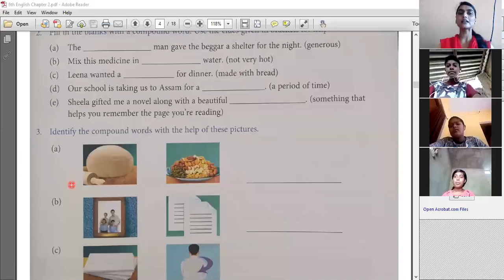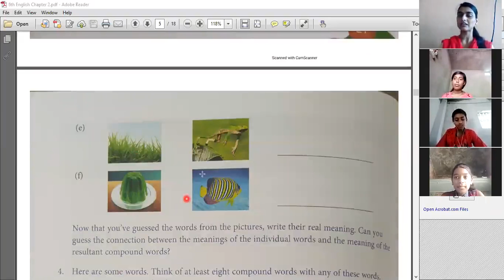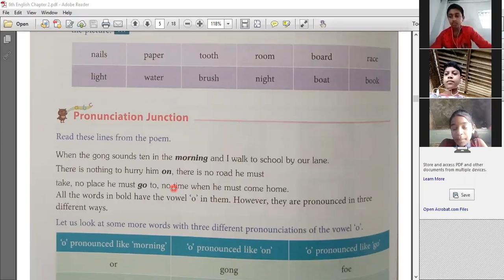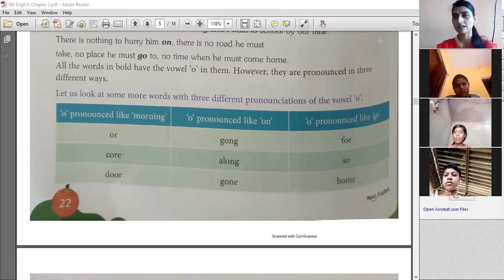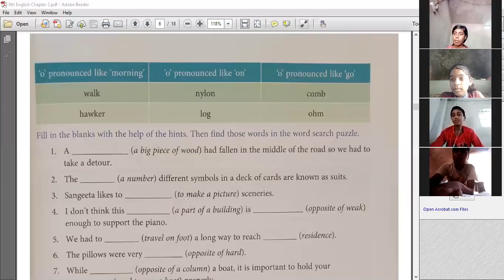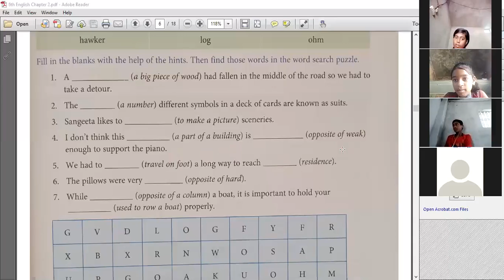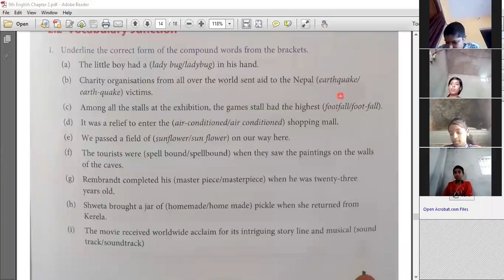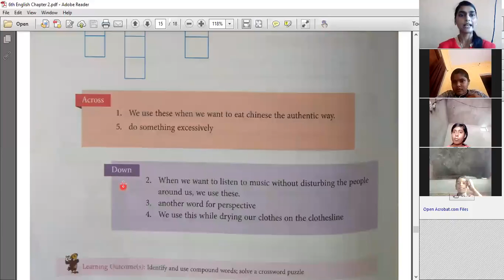6th English Chapter 2 Pronunciation Junction discussion